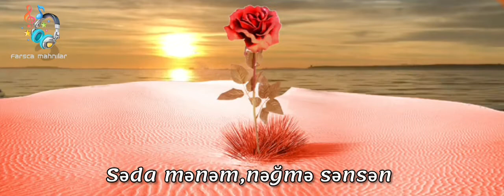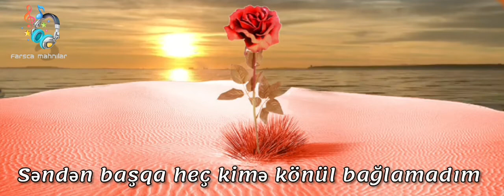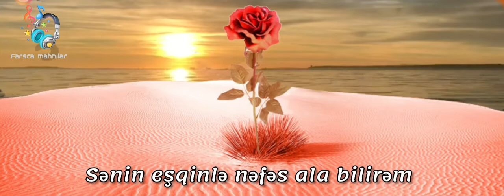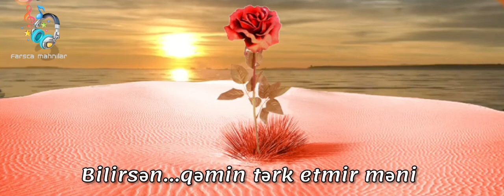Mohammad Motamedi-Kevir/Səhra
Səhra

Ey...sərxoş gözlərin şərab qədəhim
Sənin xatirələrin nələr gətirmədi xarab halıma?!
Səda mənəm,nəğmə Sənsən
Kədər ümmanında hüzur sahili Sənsən
Sənin eşqində əfsanəyə dönmüş hekayə mənəm
Özümə biganə mənəm
Xəzan mənəm, tumurcuq Sən
Sən sonsuz cənnət, Sən eşq nəvası (melodiyası)
Mən isə dəli divanən...
Bilirsən...qəlbi sınıq, taqətsizəm
Səndən başqa heç kimə könül bağlamadım
Bilirsən...kədərin buraxmır məni
Ölüm belə məni Səndən ayırmır
Qəfəs küncündəki yorğun quş kimiyəm
Sənin kədərin nəfəs aldırmır mənə
Gəl...gəlişinlə qanadlansın Eşq...
Bir ömür sənin yolunu gözlərəm
Dodaqlarımda sənin ismin
Sənin eşqinlə nəfəs ala bilirəm
Məni anmazsan,bu mənim sonum olar...
Eşqin qəlbimdə əbədidir
Hicranın isə həmişə mənim taleyim
Bilirsən...qəlbi sınıq, taqətsizəm
Bilirsən...qəmin tərk etmir məni
Gəl-gəl,bir bahar buludu kimi, yağış ol susamış səhrama
Eşq Nilufəri çiçək açsın qəlbimin düzündə

Söz və musiqi:Mohammad Motamedi
Aranjman:Afshin Azizi

Telegram kanalı:Yasin Akbar (ياسين اكبر) Farsca mahnılar
Farsca mahnılar